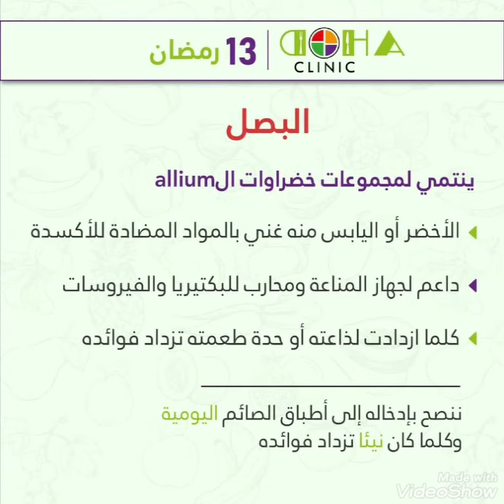مضاد_كورونا الحلقة 13 البصل مع اختصاصيّة#التّغذية#ضحى#خرّوب رمضان 2021